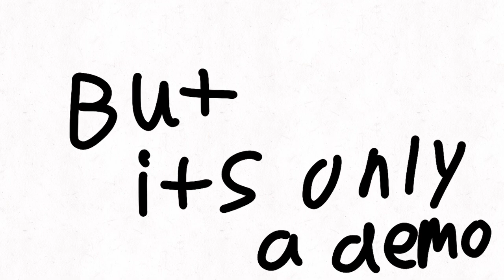Triple Kill Rigs [DEMO OUT NOW]